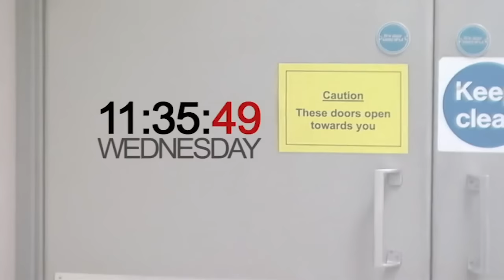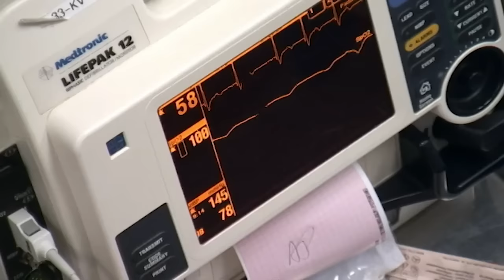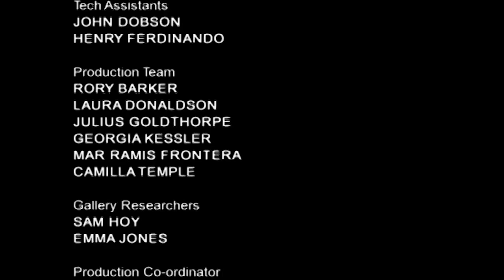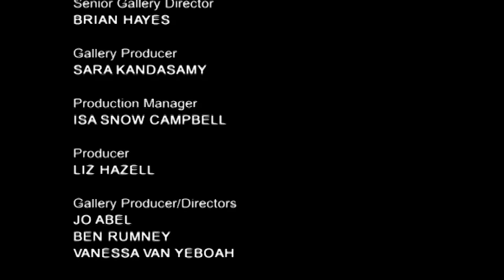True Stories from a Trauma Center: Medical Emergencies Uncovered | Full Episode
This gripping documentary follows the real-life medical dramas that unfold at a busy A&E department over the course of 24 hours. Witness the skilled professionals who work tirelessly to care for their patients in the face of challenging and high-pressure situations. This show is a must-watch for anyone interested in the world of healthcare and medical emergencies.

John, 77, has been sent to A&E with his wife Brenda after a routine health screening revealed a potentially-deadly `Triple A' - abdominal aortic aneurism - a dramatic swelling of the main artery that could burst at any moment, making him a `walking timebomb'. The only option is major surgery. Meanwhile, 92-year-old widow Eileen has been brought into hospital after falling and spending the night on the floor.